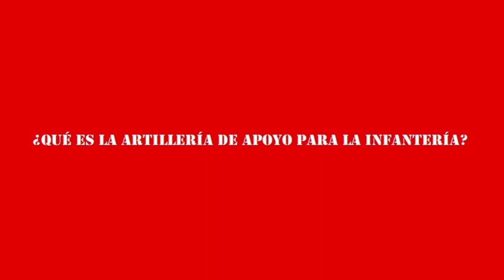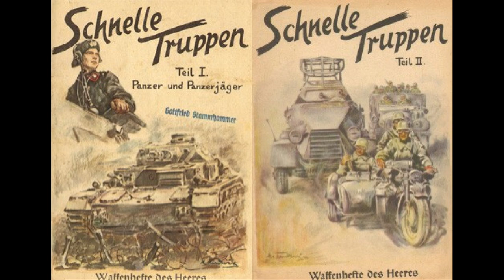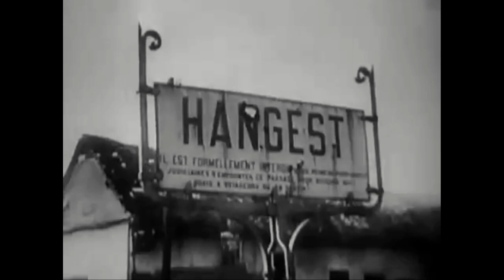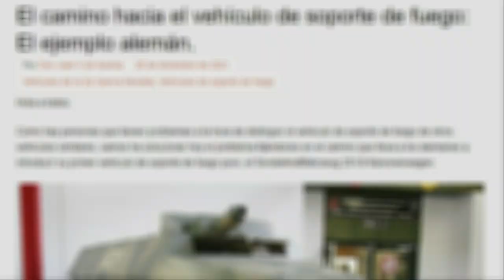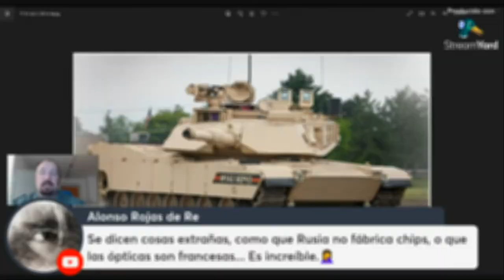ARMAS ALEMANAS DE SOPORTE DE FUEGO — Segunda Guerra Mundial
Las ARMAS ALEMANAS DE SOPORTE DE FUEGO no son muy tratadas y sí bastante confusas. En este vídeo explicaremos su evolución en el ejército alemán gracias al artículo “El camino hacia el vehículo de soporte de fuego: El ejemplo alemán”, del escritor especializado en el mundo de la Defensa y Youtuber DON JUAN DE AUSTRIA, que publicó en su blog GUERRA ACORAZADA el susodicho artículo. Las ARMAS ALEMANAS DE SOPORTE DE FUEGO fueron variando desde los inicios del siglo XX. Desde los morteros de trinchera de la Gran Guerra, los famosos MINENWERFER, pasando por el 7,5 cm leichtes Infanteriegeschütz 18 leIG 18, y el improvisado 15 cm sIG 33 (Sf) auf Pz. I B, comúnmente conocido como Sturmpanzer I, o Bison I. Los alemanes fueron mejorando el concepto con el aún imperfecto 15 cm sIG 33 (Sfl.) auf Pz. 38 (t) "Grille" hasta el excelente Schützenpanzerwagen Sd.Kfz. 251/9 Kanonenwagen. Os dejamos las direcciones del blog y el canal de Don Juan de Austria.

⏳🪐HIJOS DE CRONOS⏳🪐 es un canal centrado en la Historia Universal desde todos sus ámbitos: Político, militar, económico, social...

Les animo visitar nuestro otro canal "Alonso Rojas de Re". Este canal se centra en la Historia de la Magia🧙🏻‍♀️🧙🏻‍♂️, la sabiduría tradicional🕯🌾☘️, los conocimientos esotéricos y ocultistas👁, la antropología social👨‍👧‍👦, e incluso la teología⛪️.

Y para aquellos amantes de los libros no les hará perder el tiempo visitar la cuenta de Instagram "Libros Únicos"🛠⚙️⛓📚. Allí se muestran trabajos de artesanía del libro, algunos para uso personal, pero otros para aquellos clientes que desean atesorar en su biblioteca libros personalizados de calidad fina📙📕📘.

CANAL DE HISTORIA: "HIJOS DE CRONOS".⏳📖

INSTAGRAM DEL CANAL: "HIJO DE CRONOS".⏳📖